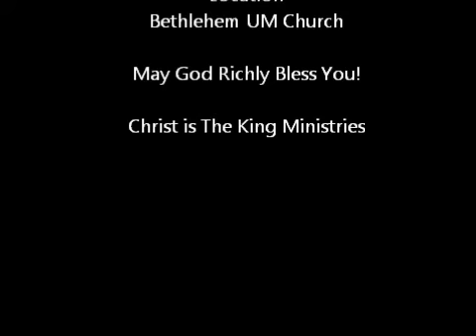Too Hot to Handle Part 2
Part 2 of a sermon delivered by Pastor C.K. Triplett at Bethlehem UM Church.